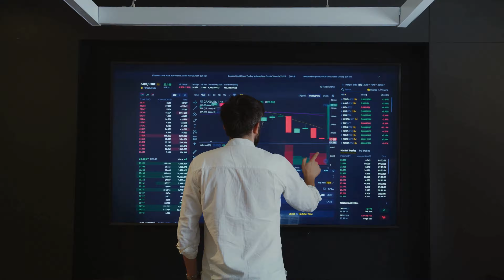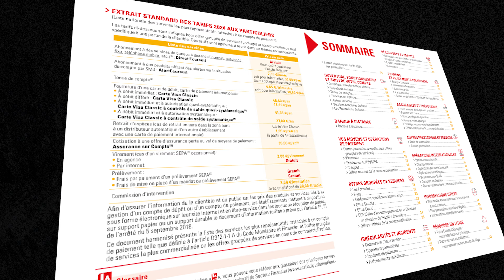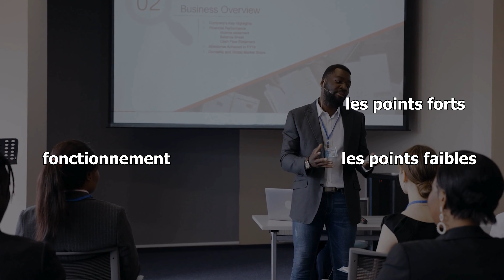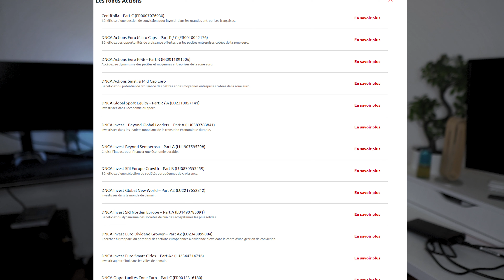LA BANQUE, pourquoi c'est si mauvais pour investir en bourse ( explication d'un banquier)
petit retour sur mon expérience en banque pour vous expliquer les raisons qui placent la banque comme une très mauvaise alternative pour se lancer dans l'investissement sur les marchés financiers

Pour commencer à investir avec le même courtier que moi ( Trade Republic) et soutenir un peu la chaîne :

Pour profiter des offres de parrainage sur une ouverture de pea chez BoursoBank

Tu peux cliquer sur ce lien ou utiliser mon code parrain ANJA9787